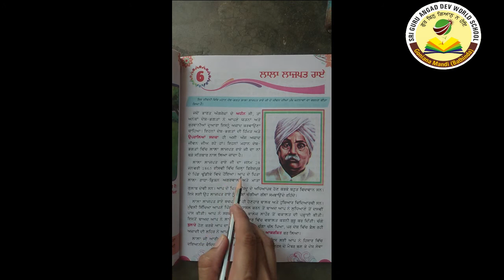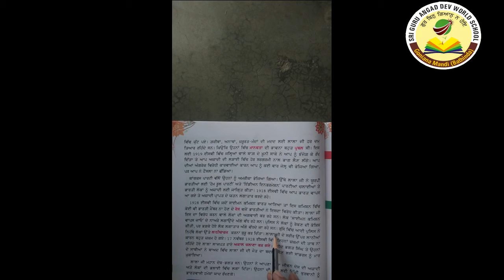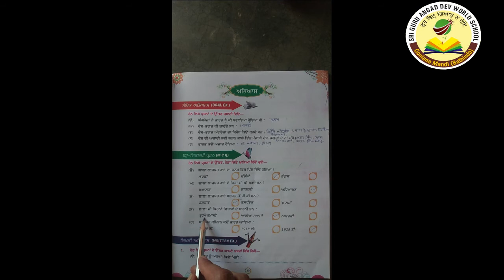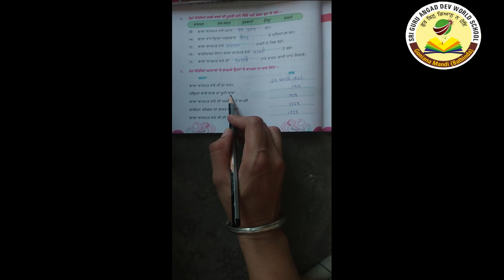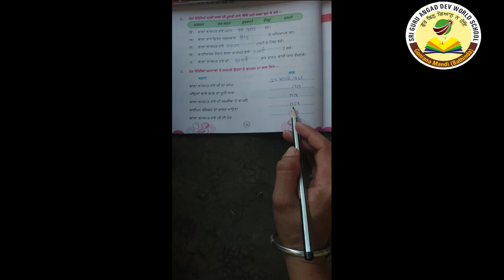Class - 4th, Sub -Punjabi; Ch -6( ਲਾਲਾ ਲਾਜਪਤ ਰਾਏ)